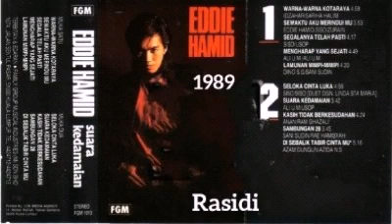EDDIE HAMID _ SUARA KEDAMAIAN (1989) _ FULL ALBUM